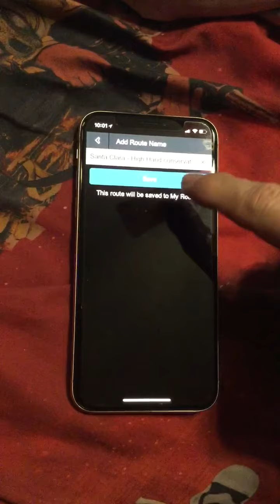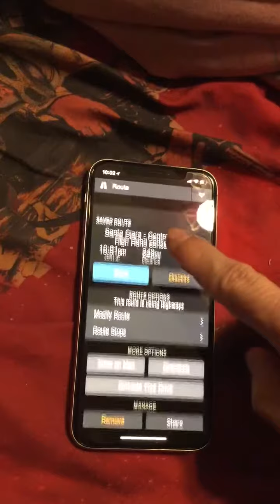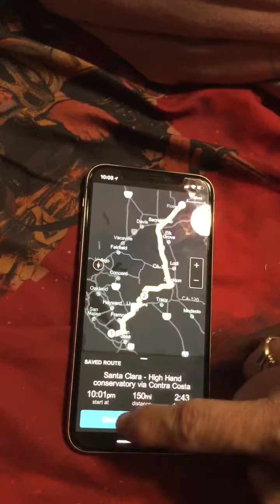Create Genius Maps Route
One way to make a multi point route in Genius Maps